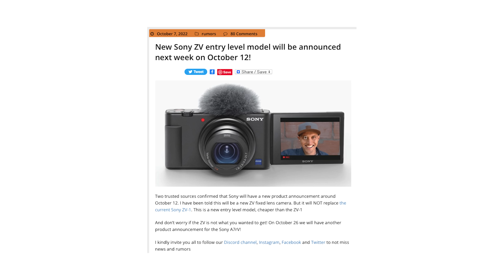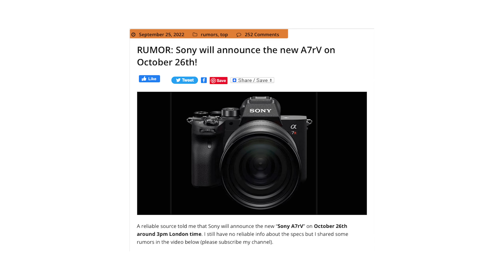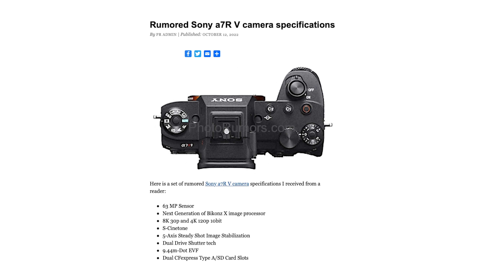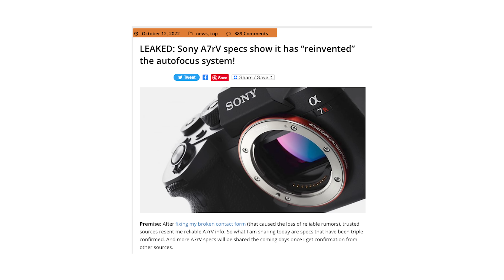MAU SE-GILAK APA AF NYA!!! Bocoran Kamera Sony A7R V Indonesia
Kabar tentang peluncuran kamera mirrorless terbaru Sony masih belum berakhir nih. Walaupun udah muncul Sony FX30 dan ZV-1F, masih ada kabar lagi seputar Sony A7R V yang disebut2 akan membawa sistem autofocus terbaru dari Sony. Yuk simak videonya.
*Gear Video Kami*
Fujifilm X-T4
Fujifilm X-T3
Fujifilm X-S10
Sony A7 IV